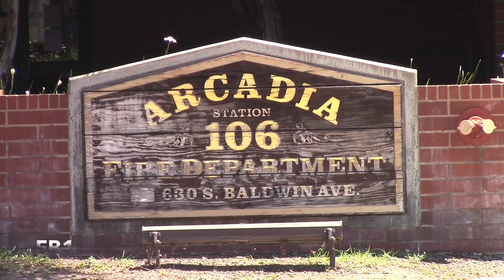(Reserve Engine) Arcadia Fire Dept. Engine 106 & RA106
Arcadia Fire Department Engine 106 (reserve engine) & Rescue Ambulance 106 responding to an electrical fire in 107's area.

Units due: Arcadia Battalion 105, Truck 105, Engine 106, Engine 107, RA107, Monrovia Truck 101, Engine 101, Engine 102, Squad 101 & Care Ambulance.

Truck 105 & Engine 107 were able to handle.

Location: Arcadia, CA
Date: Tuesday, April 28th, 2020